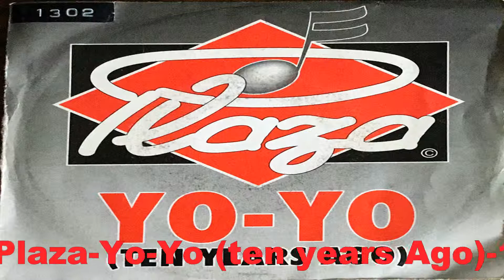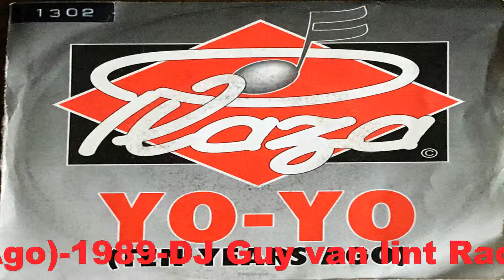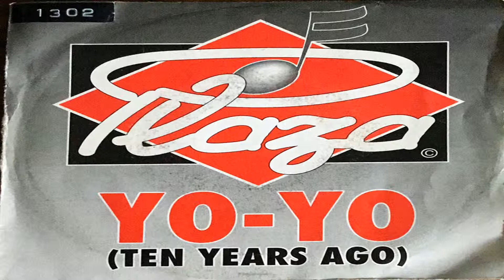Plaza Yo Yo ten years Ago 1989